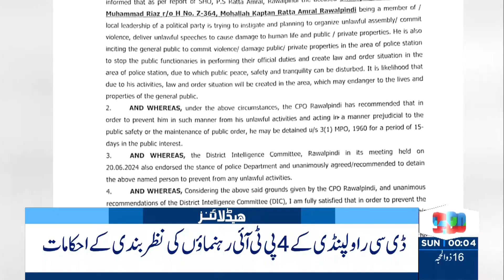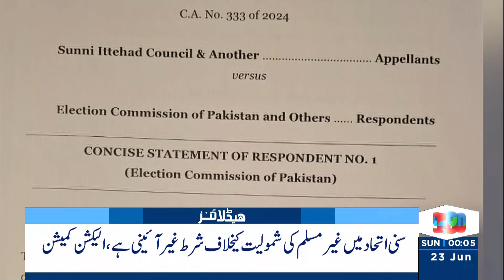Speaker Ayaz Sadiq Lashes Out At PTI | Headlines 12 AM | 23 June 2024 | Neo News | J191P